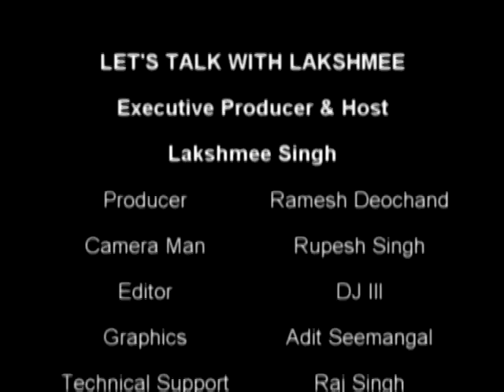Chutney Soca Monarch 2012 George Singh INTERVIEW!!!!!!!!!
The Biggest Indo-Caribbean event in the world is The Chutney Soca Monarch! Hear directlty from George Singh the producer of CSM about the new rules of CSM and how Guyana will be affected in a positive way! CSM is growing and becoming more popular worldwide.
Tune into Let's Talk with Lakshmee this weekend for full episode and clips of CSM 2012 contestants! Saturday NYC TWC Ch96 @ 5:30pm Sunday Guyana NTN Ch 69